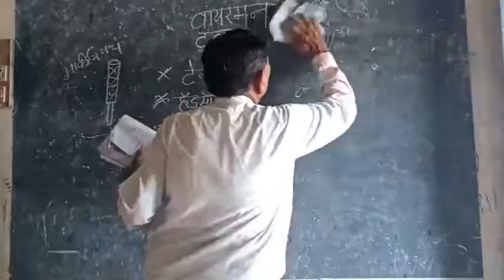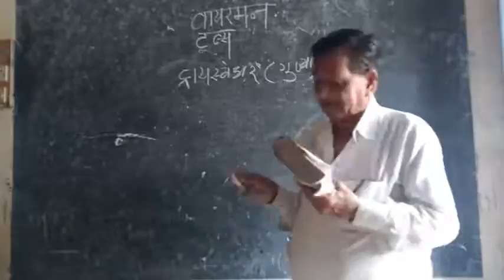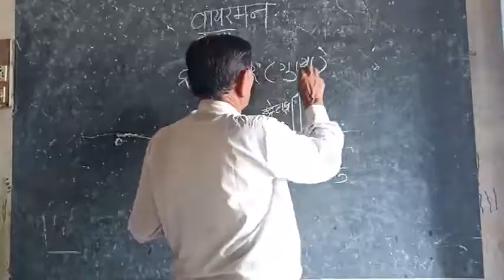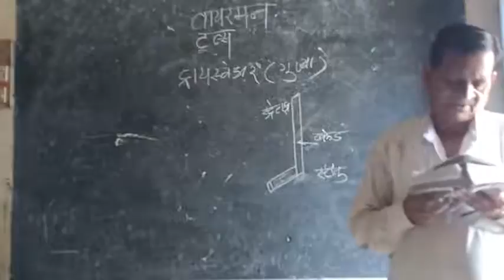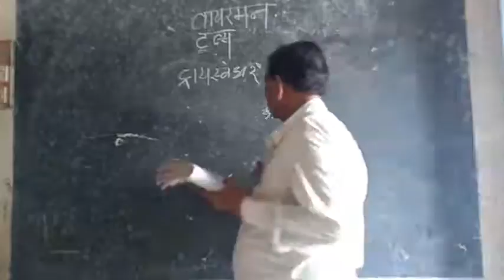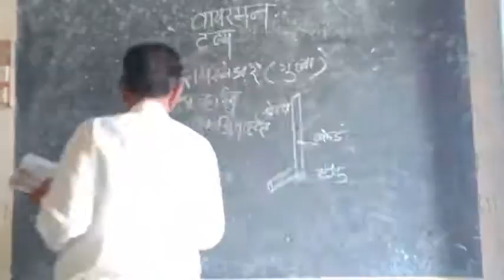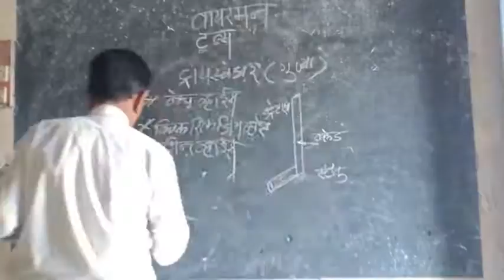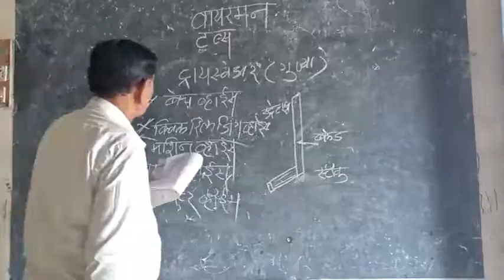टूल्स Topic 3 Wireman 2yera